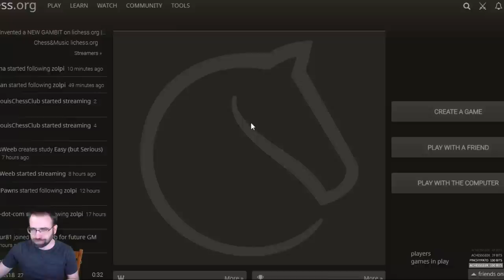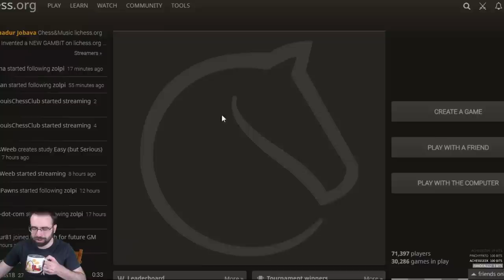I Invented a Horrible New Gambit and Beat Stockfish with It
I guess all I do these days is beat Stockfish with dubious chess openings. This new gambit is a fun weapon against the Evans Gambit but play at your own risk. It is objectively very, very bad.

Here are the games if you want to analyze them on your own:

0:00 Intro and Opening Lecture
9:42 Game 1 Against Stockfish
15:39 Game 2 Against Stockfish